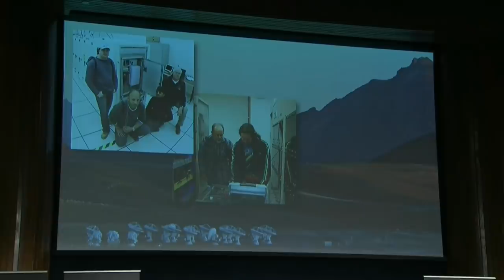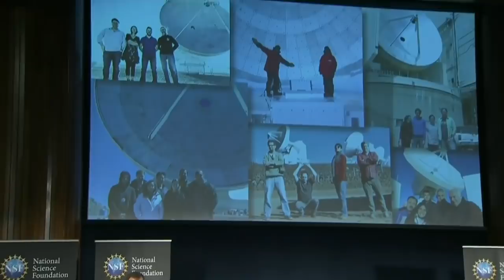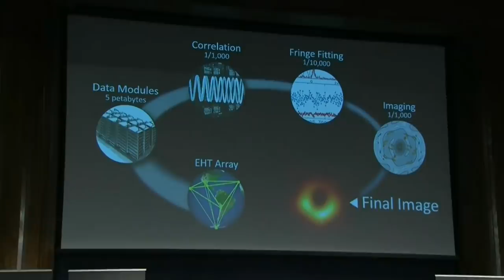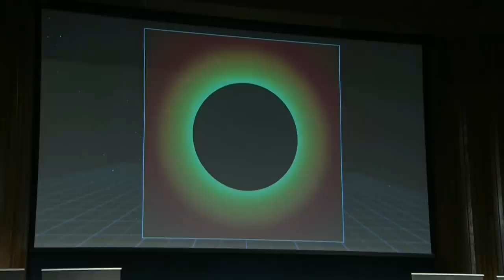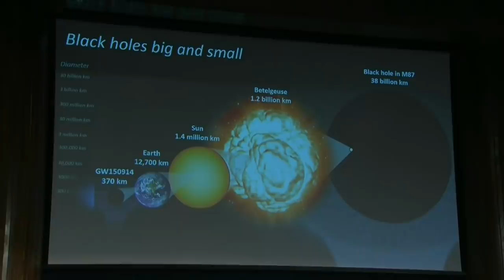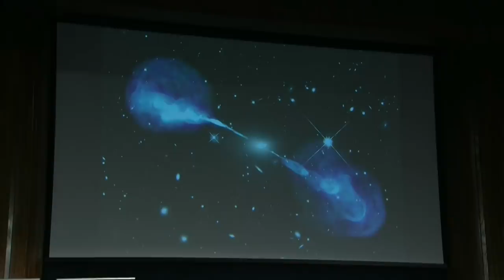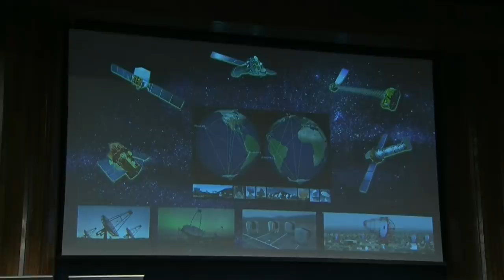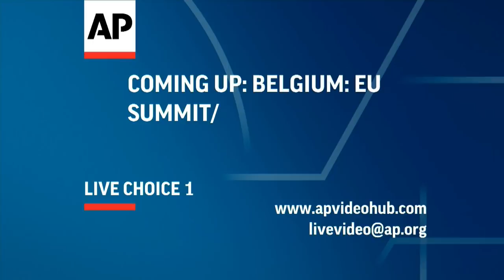Live: Astronomers to reveal first close up images of monster black hole | ITV News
Astronomers reveal first ever close up images of monster black hole from the Event Horizon Telescope.